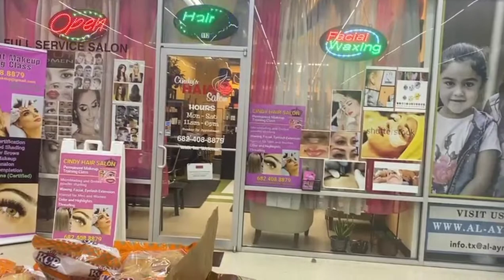Buying halal meat in USA | Vlog 3 | Life With Zahra 🇺🇲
Hey fam,
We are here for you and will share daily vlogs.